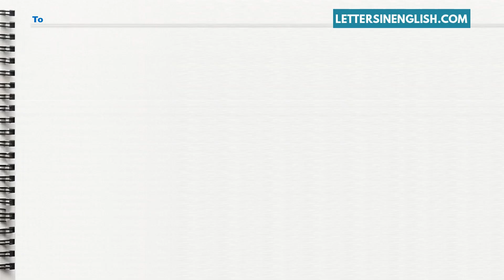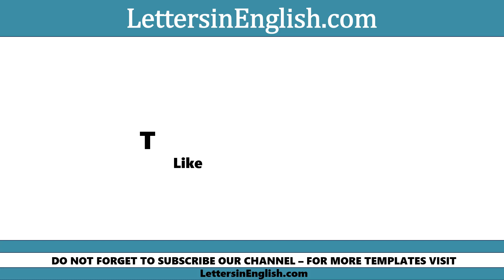Leave Request Email to Manager - How to Write an Email for Leave Request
Sample Leave Request Email to Manager - How to Write an Email for Leave Request

In this video, you will find sample Leave Request Email to Manager - How to Write an Email for Leave Request in English Template